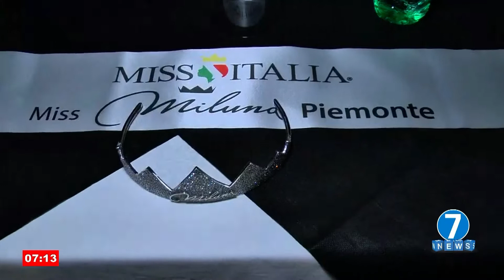TG di Rete 7 - Miss Italia Piemonte - Master Club - Finale Regionale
Ecco il servizio che il TG di RETE 7 ha realizzato in occasione della Finale regionale di Miss Italia Piemonte Valle D’Aosta al Master Club a Torino l'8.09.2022
Elezione di Miss Miluna Melania Ferraro e Miss Sorriso Giorgia Giobbe
Esclusivista Mirella Rocca